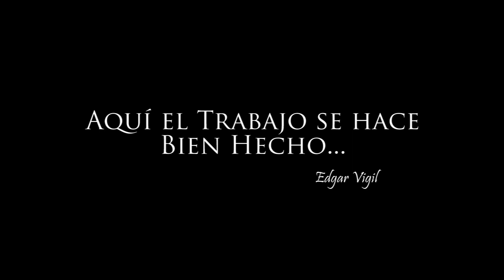Preventivo Video EDGAR VIGIL- Grupo Elite "EL GUERO"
una Producción de V6 FILMS para SITIO Records.